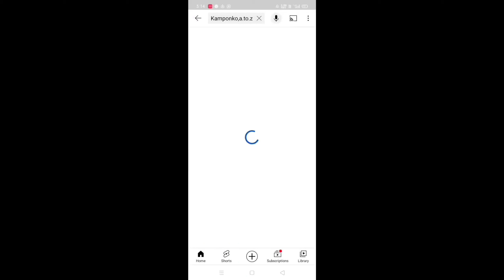NEW TECNO MOBILE//Kamponko,.a.to.z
MISING RAP SONG

Flipkart
Take a look at this Tecno Spark 6 Air (Ocean Blue, 64 GB) on Flipkart

Kamponko,2.0

mising-roast-video

Mising  Video kamponko,a.to.z